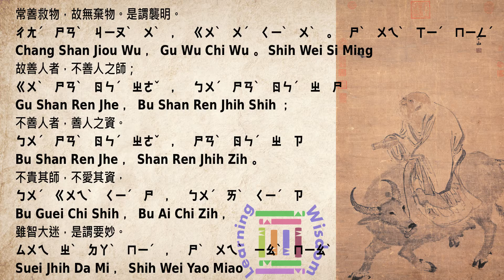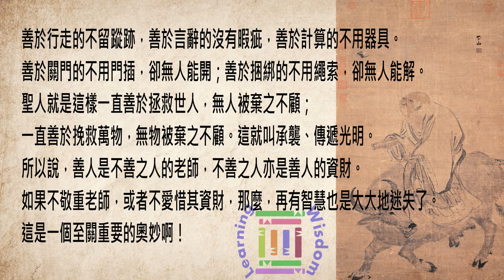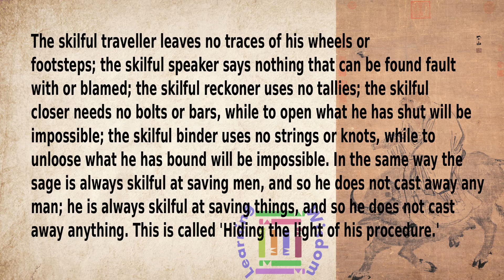TaoTeChing, Chapter 27, Mandarin & English audiobook, text w/ Chinese phonetic alphabet, Taoism, 道德經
TaoTeChing, Laozi, Mandarin and English audiobook
Mandarin original text w/ Chinese phonetic alphabet and translation
English translation
老子道德經 原文注音 羅馬拼音 白話文 英語翻譯

道德經　第二十七章

善行無轍跡，善言無瑕謫；
善數不用籌策；
善閉無關楗而不可開，
善結無繩約而不可解。
是以聖人常善救人，故無棄人；
常善救物，故無棄物。是謂襲明。
故善人者，不善人之師；
不善人者，善人之資。
不貴其師，不愛其資，
雖智大迷，是謂要妙。

The skilful traveller leaves no traces of his wheels or
footsteps; the skilful speaker says nothing that can be found fault
with or blamed; the skilful reckoner uses no tallies; the skilful
closer needs no bolts or bars, while to open what he has shut will be
impossible; the skilful binder uses no strings or knots, while to
unloose what he has bound will be impossible. In the same way the
sage is always skilful at saving men, and so he does not cast away any
man; he is always skilful at saving things, and so he does not cast
away anything. This is called 'Hiding the light of his procedure.'

Therefore the man of skill is a master to be looked up to by him
who has not the skill; and he who has not the skill is the helper of
the reputation of him who has the skill. If the one did not honour
his master, and the other did not rejoice in his helper, an
observer, though intelligent, might greatly err about them. This is
called 'The utmost degree of mystery.'